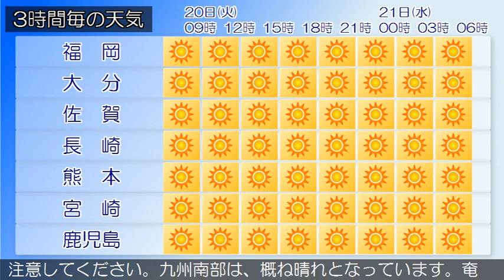2020/10/20 九州地方の天気予報 朝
福岡、北九州地方では、２０日朝から２０日夜のはじめ頃まで
強風に注意してください。福岡県は、高気圧に覆われて概ね晴
れています。２０日は、高気圧に覆われて晴れとなるでしょう
大隅、種子島・屋久島、奄美地方では、うねりを伴った高波に
注意してください。九州南部は、概ね晴れとなっています。奄
美地方は、曇りや晴れで雨が降っている所があります。